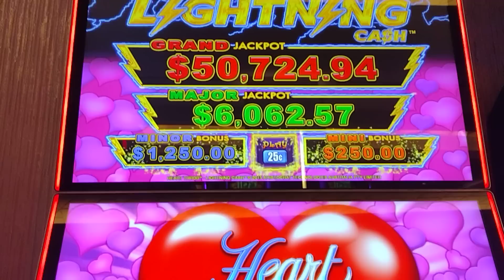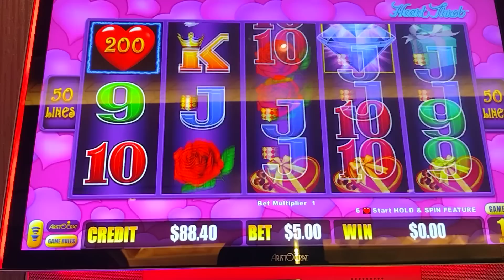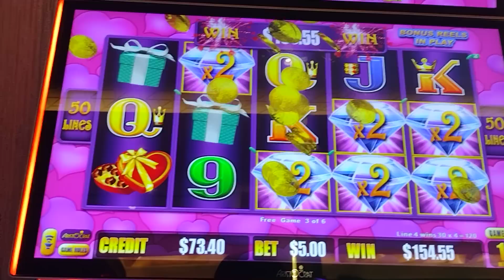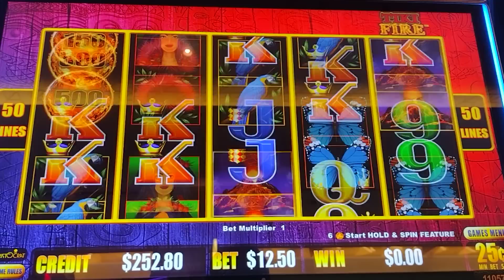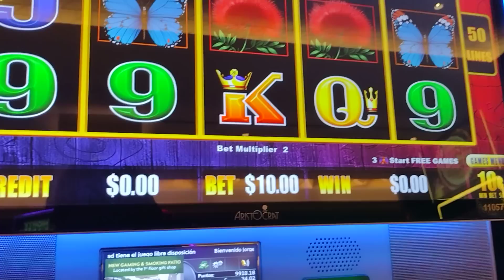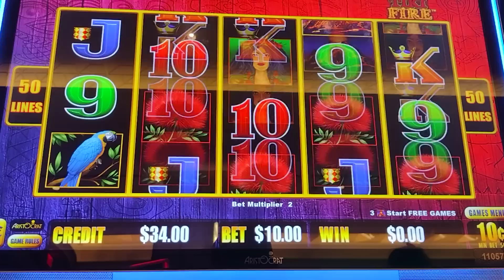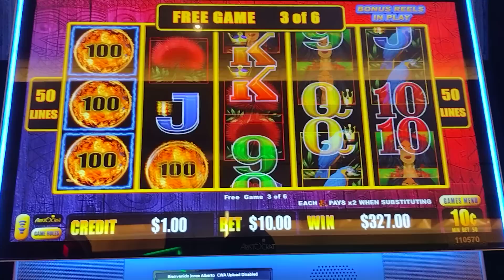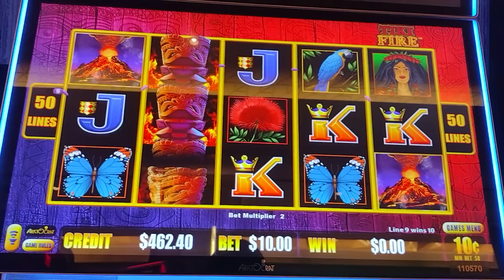makina de corazones con JJK jackpots en yamaava resort casino